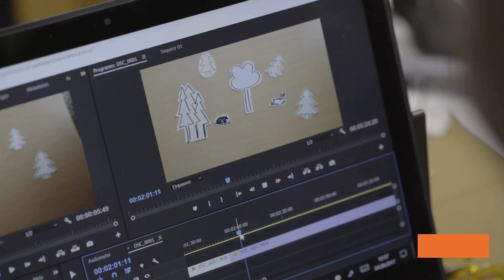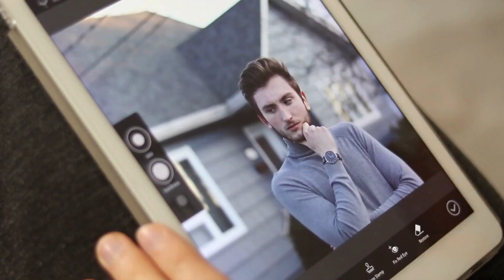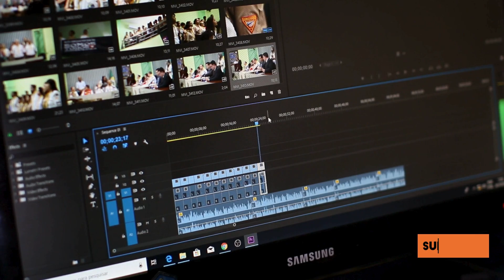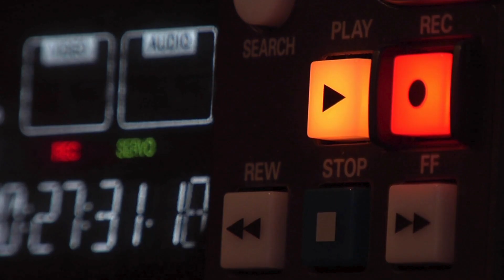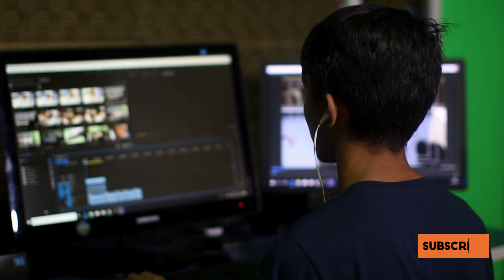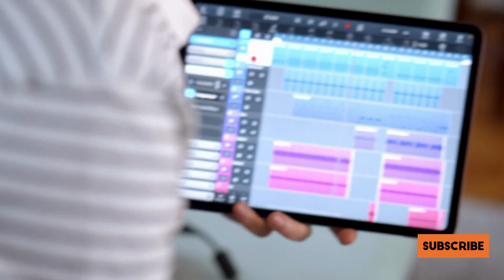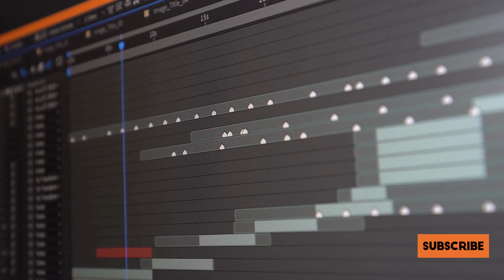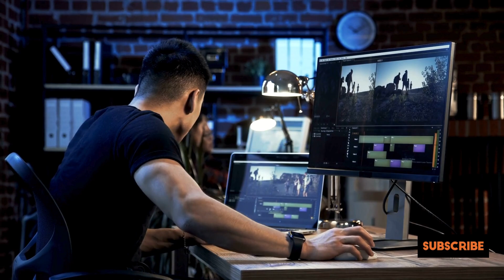How to Edit Video in Alight Motion | Alight Motion Tutorial | Best Editor | Tool | Video Editing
Very Important topics related to Alight Motion and Video Editing are covered in this free course, like import videos, audios, trim, split clips, slow motion, green screen, how to hide or show layers in alight motion, how to make circle video, how to use keyframes in alight motion, masking, how to move layers in alight motion and so much more.